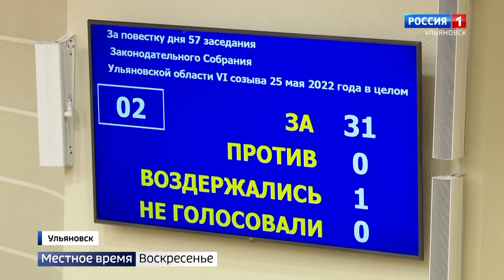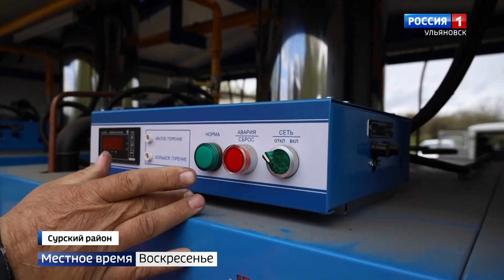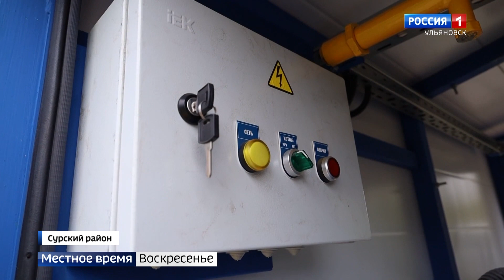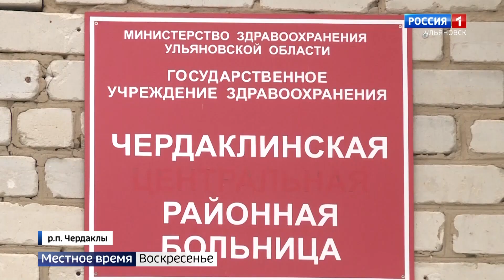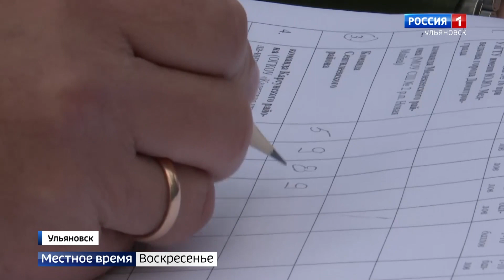Выпуск программы "Местное время. Воскресенье" - 29.05.22 - 8.00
Ведущий Дмитрий Емельянов
Федеральный центр вновь поддержал Ульяновскую область. В областной бюджет поступило 2 млрд 800 млн. рублей. На что направили эти деньги?

Европейские бренды уходят с российского рынка, зато ульяновские предприниматели осваивают мировое торговое пространство. Кому санкции ни почем?

Оползень будет остановлен. На волжском склоне сделают дренаж и обустроят террасы. Сейчас готовят проект масштабных работ.

Фестиваль семейного кино имени Валентины Леонтьевой завершился. Российской аудитории такие фильмы нужны, и режиссеры готовы их снимать. Об этом звезды говорили на протяжении всего кинофорума.

Школьники играют в "Зарницу", а пожарные учатся работать в дыму. И те и другие после регионального этапа, поедут на всероссийские соревнования.

Первая отправка и последний звонок. Ульяновские призывники отправились в войска, а выпускники попрощались с одноклассниками и сели за экзаменационные парты.